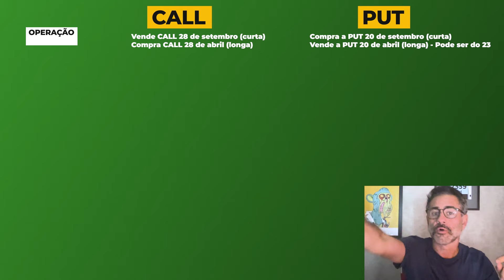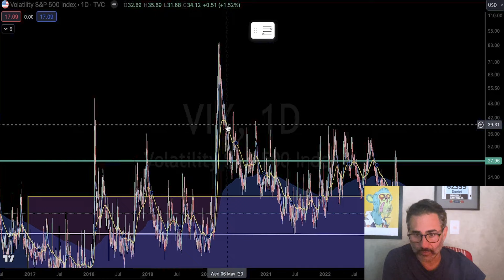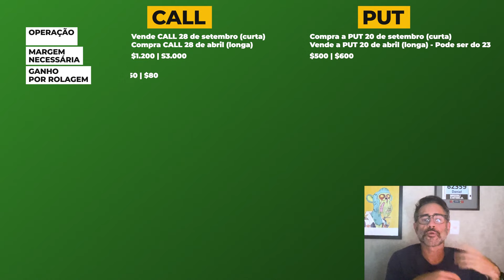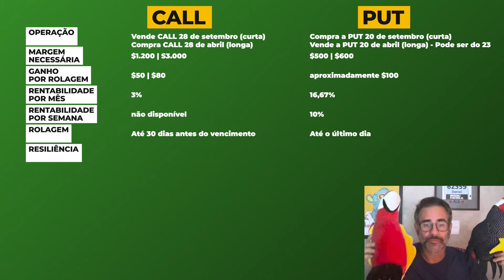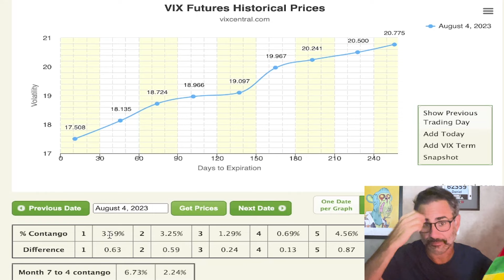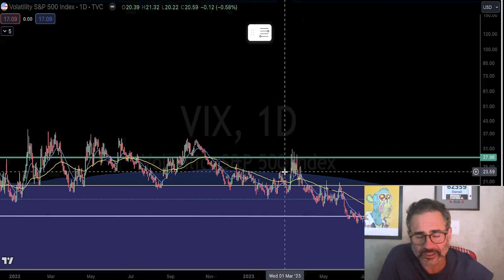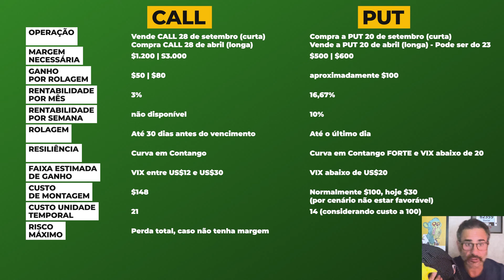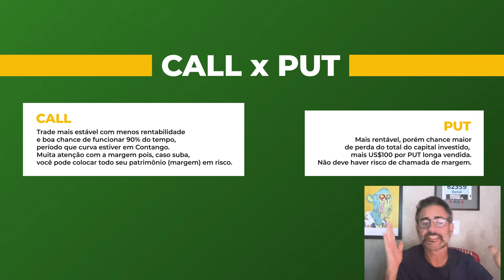🏆 Revelado : VIX c/ Call 28 ou PUT 20 - Qual o melhor?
Título: Revelado : VIX c/ Call 28 ou PUT 20 -  Qual o melhor?

Descubra a Estratégia Vencedora!

Você está prestes a entrar no universo emocionante das opções de investimento, e neste vídeo comparativo definitivo, exploramos a fundo as vantagens e desvantagens de duas estratégias populares: VIX com Call 28 ou PUT 20. Prepare-se para tomar decisões mais informadas e colher melhores resultados em suas negociações!

Neste vídeo informativo, analisamos de maneira detalhada e imparcial as nuances das opções de investimento no mercado financeiro. Vamos destacar os pontos chave das estratégias envolvendo o VIX com Call 28 e PUT 20, para que você possa identificar qual se alinha melhor com seus objetivos de investimento.

LIKS:
Ganhar até 1000 USD no cadastro da Interactive Brokers

ÍNDICE